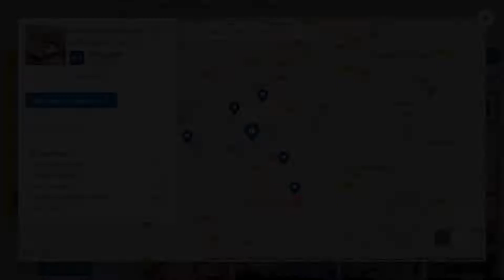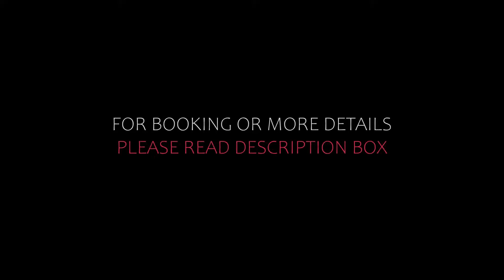Top 10 Recommended Hotels In Metz | Best Hotels In Metz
Queries Solved:
1) Top 10 Recommended Hotels In Metz
2) Top 10 Hotels In Metz
3) Top Ten Hotels In Metz
4) Top 10 Romantic Hotels In Metz
5) 10 Best Hotels For Couples In Metz
6) Hotels In Metz
7) Best Hotels In Metz
8) Top 10 Luxury Hotels In Metz
9) Luxury Hotel In Metz
10) Luxury Hotels In Metz
11) Luxury Stay In Metz
12) Top 10 4 Star Hotel In Metz
13) Best 4 Star Hotel In Metz
14) 4 Star Hotel In Metz

Track Title: Subway Dreams
Artist: Dan Henig